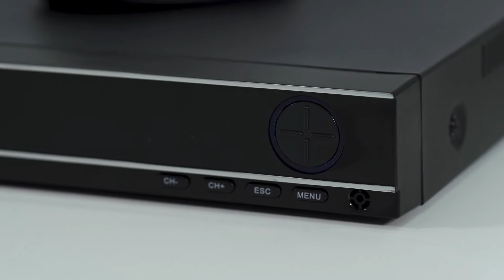Cámaras de Seguridad x4 + DVR 8CH Gadnic SX14 Interior / Exterior IP CCTV Visión Nocturna 1Tb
Con este kit de cámaras de seguridad vas a poder estar tranquilo, sabiendo que tu casa está seguros. Cuenta con todo lo que es necesario para su instalación. Visualizá tus cámaras desde cualquier lugar bajándote la app y controlá todos los movimientos. Gracias a la resolución HD de las cámaras vas pode poder ver con total claridad todo lo que suceda, tanto de día como de noche, ya que las cámaras cuentan con potentes LED IR que permiten visualizar perfectamente de noche. El KIT cuenta con Activación por Movimiento que te alerta al celular en caso que detecte algo, y hace que la capacidad de su disco de 1Tb se optimice al máximo. Incluye el cartel oficial Gadnic para identificar la protección de tu hogar.

P2PKIT14

¡Encontrá todas las novedades en tecnología en GADNIC! Vendemos los mejores productos tecnológicos, creativos y novedosos por Internet. Envíos a todo el país y el mejor asesoramiento.